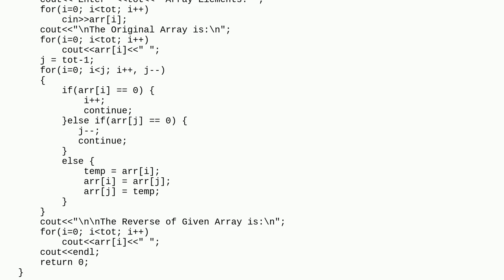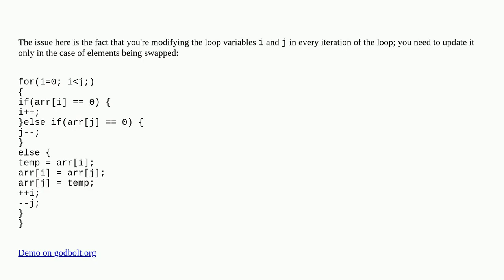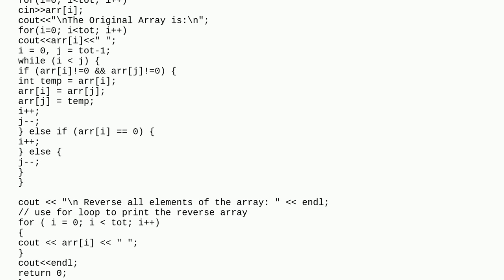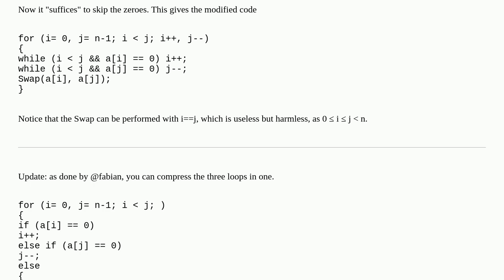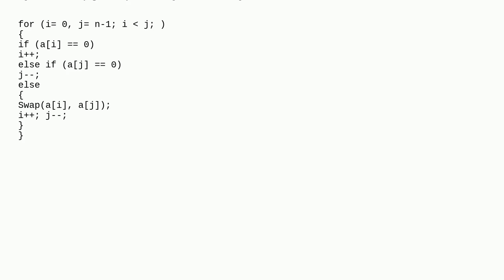reverse an array without changing position of zero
A special thanks goes out to the community

  c++ arrays algorithm data-structures